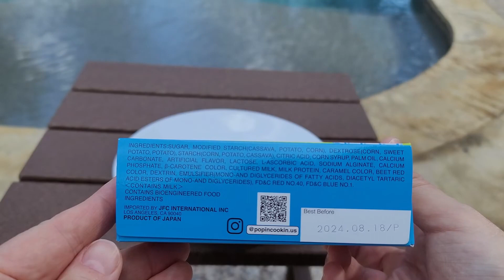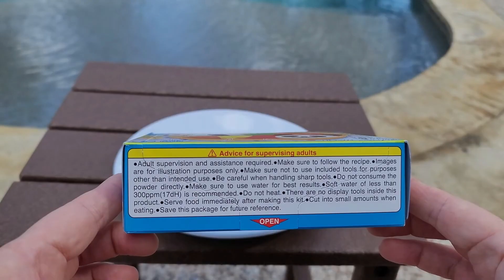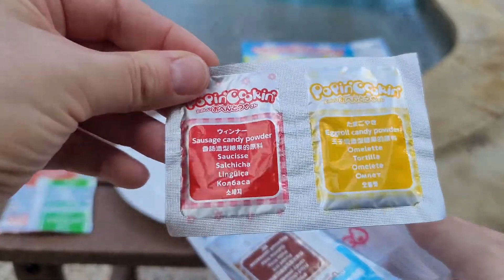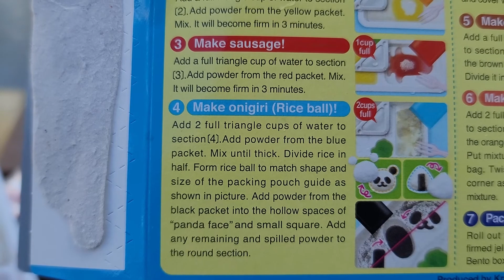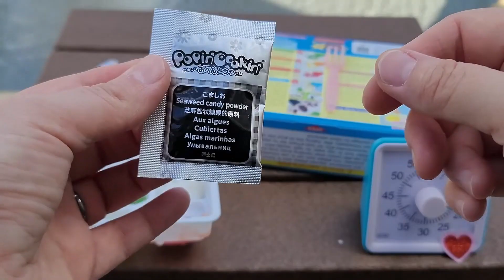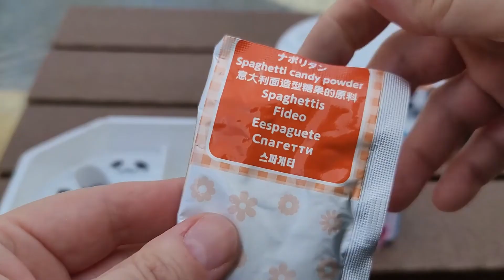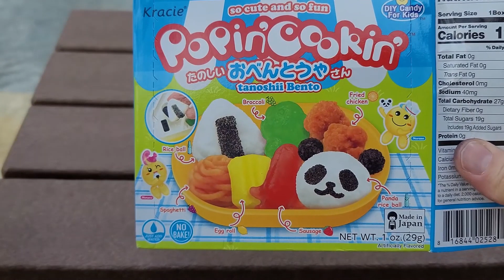DIY Candy Bento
My first attempt at a Kracie DIY candy kit. Learn from my mistakes!

Caretakers - entertain the kids without the annoying audio!. Enjoy hearing trickling water and birds.

為中文字幕打開隱藏式字幕 (cc)

한국어 자막에 자막(cc) 켜기

日本語字幕のクローズド キャプション (cc) をオンにする

हिंदी सबटाइटल्स के लिए क्लोज्ड कैप्शन (सीसी) चालू करें

เปิดคำบรรยาย (cc) สำหรับคำบรรยายภาษาไทย

Activar subtítulos (cc) para subtítulos en español

Ative a closed caption (cc) para legendas em português

0:00 Intro
0:58 Unboxing
3:26 Broccoli
5:06 Tamagoyaki "Egg Roll"
6:47 Sausage
8:55 Onigiri "Rice Ball"
10:50 Panda Face
15:00 Fried Chicken
16:58 Spaghetti
18:26 Plating
19:22 Finished Project
19:50 Tasting